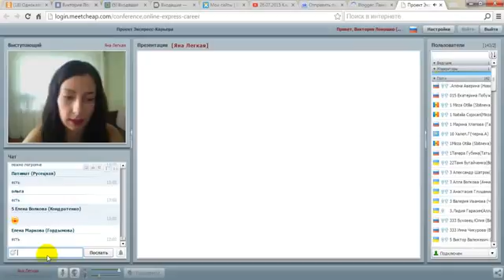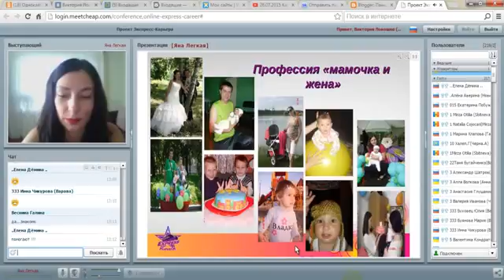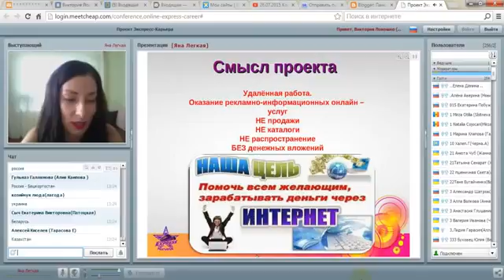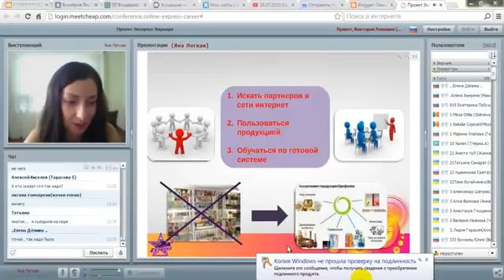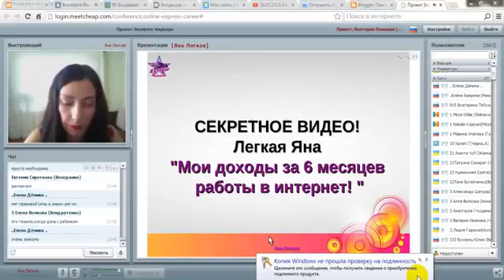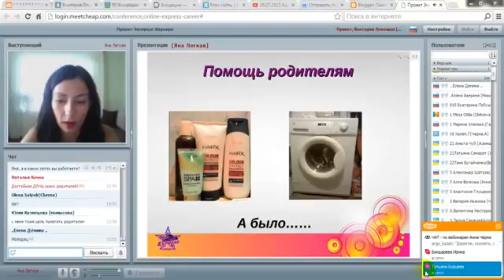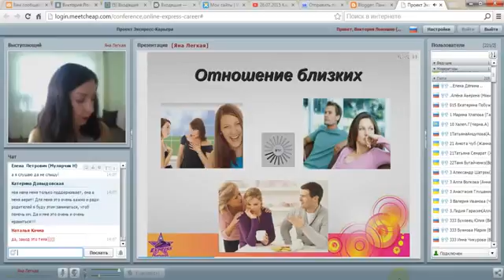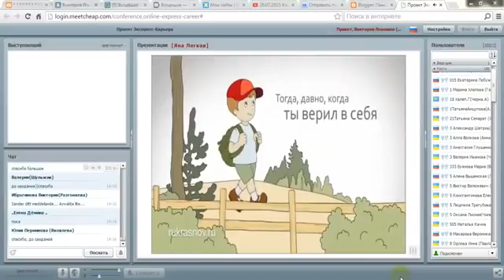Как я зарабатываю в кризис Янa Легкая